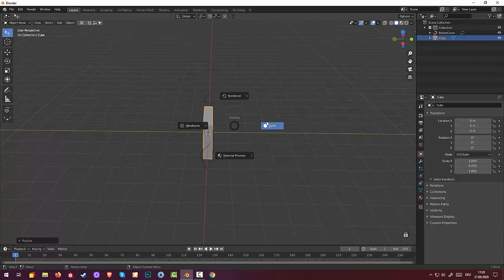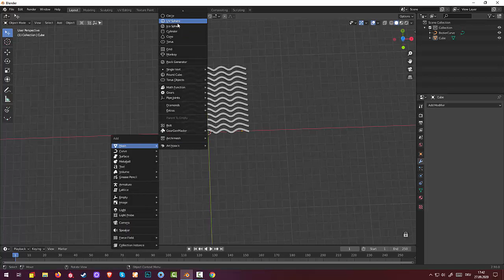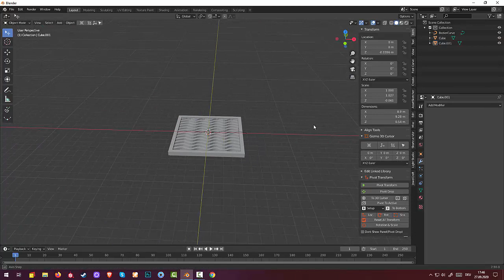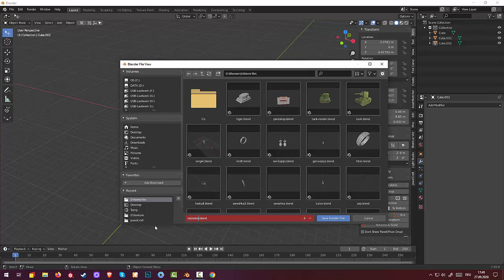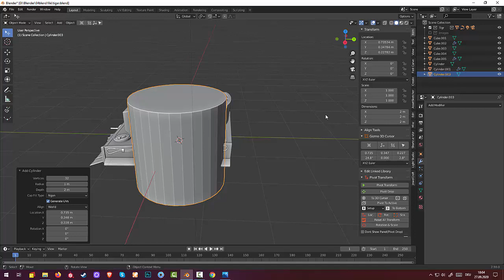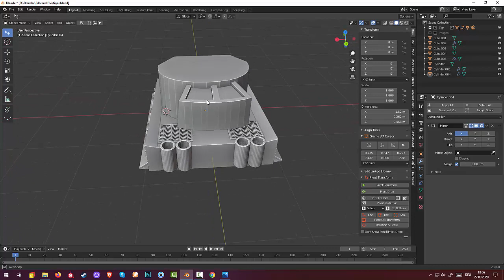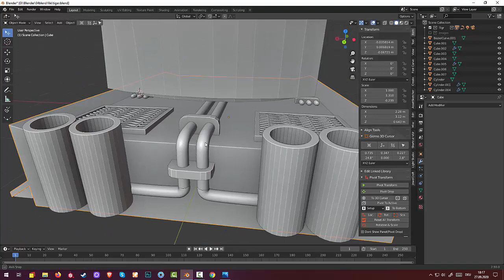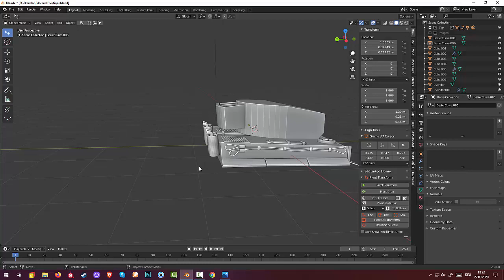18.Blender Game Landscape. World of Tanks. Танк Tiger4 (Part6)